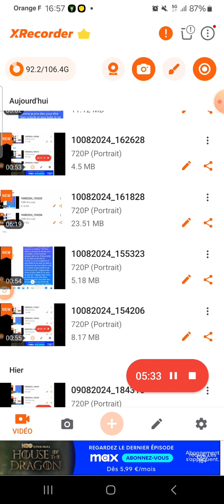LES INCOHÉRENCES ÉPISODE 9 AUTEUR FREDERIC CHRIST